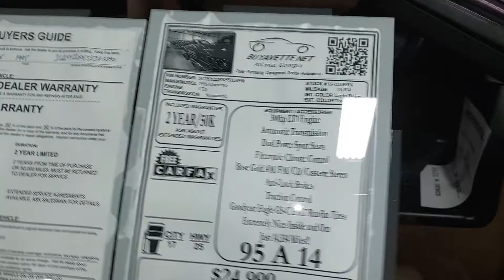1995 Corvette Coupe - MINT 17K mi - $25k